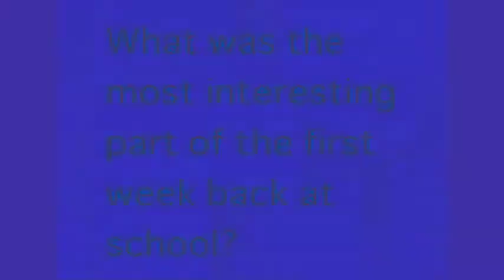Settling back into OCU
Sonya Barrett gathers student opinion about their first week back at OCU.